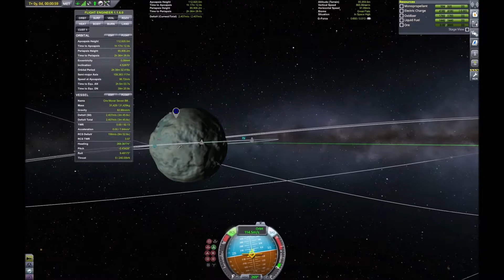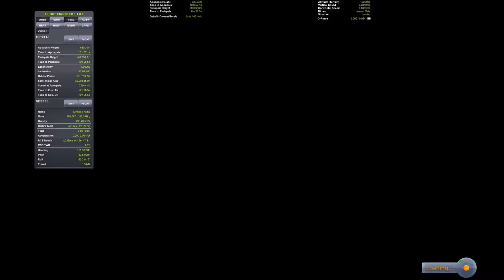KSP ore shuttle docking with Minmus base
This is how I somewhat efficiently get ore mined on Minmus up to my orbital station for processing.